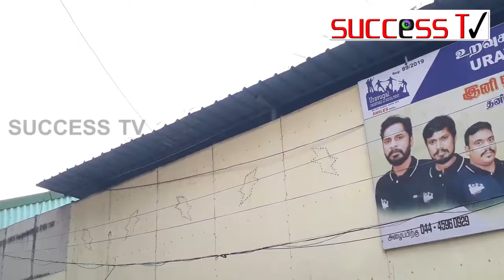COMRADES 85TH DAY